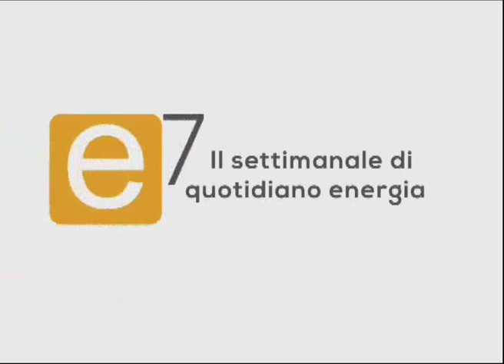L’Accordo Quadro tra comuni ed Anci deve essere rinnovato, c’è qualche rallentamento nel sistema?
L’Accordo Quadro tra comuni ed Anci deve essere rinnovato, non ancora tutti comuni hanno provveduto, c’è qualche rallentamento nel sistema?
Risponde Luca Piatto, responsabile Area Rapporti con il Territorio di Conai.